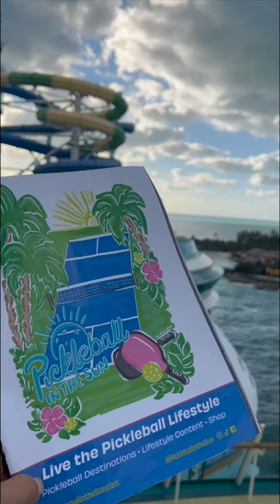Announcing: Premier Pickleball In The Sun Destinations powered by PicklePlay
Today, Pickleball in the Sun, the go-to source for the top pickleball destinations and experiences, and PicklePlay, the number one pickleball app, are announcing a partnership aimed at helping players easily find the best places to play across the country, and beyond – all for free from one app.

For more details visit PickleballintheSun.com.